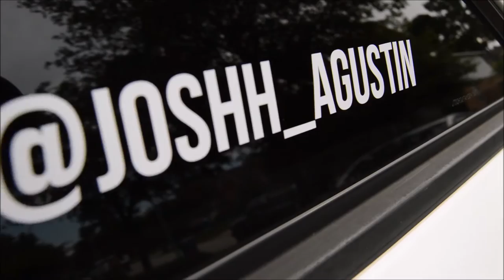New Decals!!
Applying new decal stickers from Vinyl Sickness.